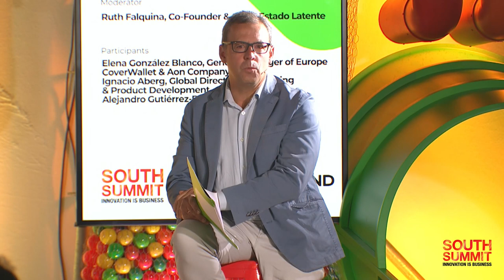How AI Impacts People´s Lives - South Summit 2021 [Playground Stage Day 1]